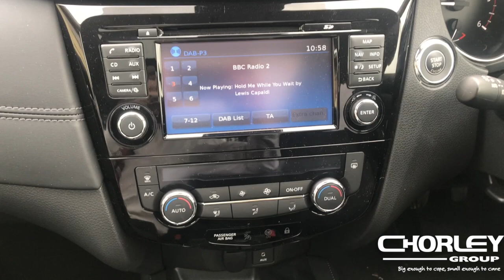Nissan X-Trail | 1.6L Diesel | Tekna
This video is about Nissan X-Trail | 1.6L Diesel | Tekna 1